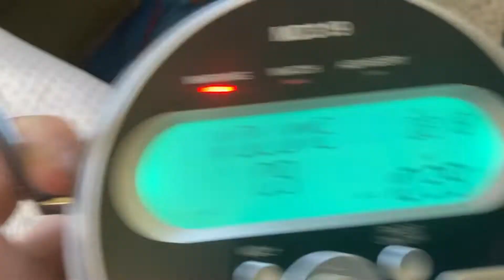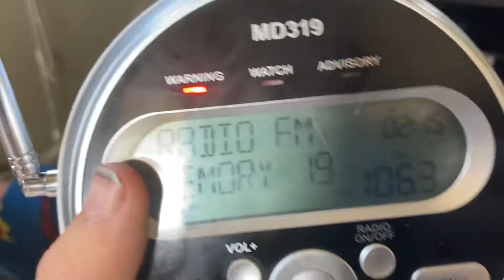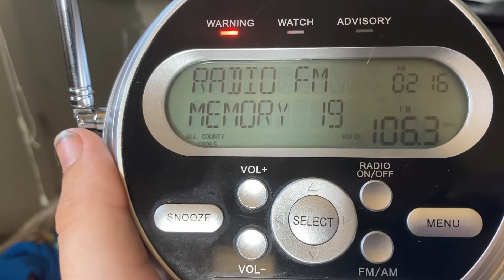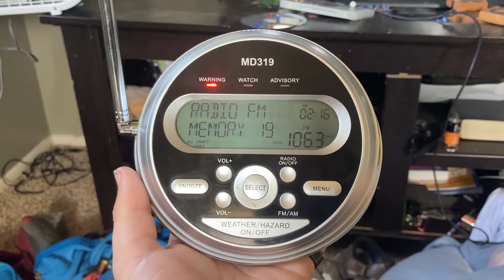Severe Thunderstorm Warning On Multiple Stations EAS#570-575